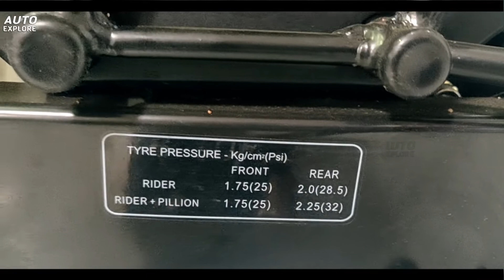Bajaj Pulsar 200NS | BS6 | New White Color | 2020 | Over Look & Impressions | Auto Explore